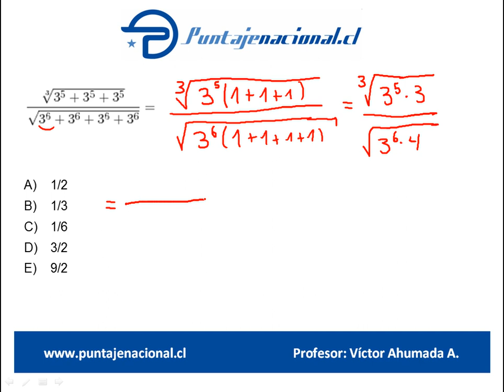Matemáticas Ensayo Ricardo Cárdenas 8 P23